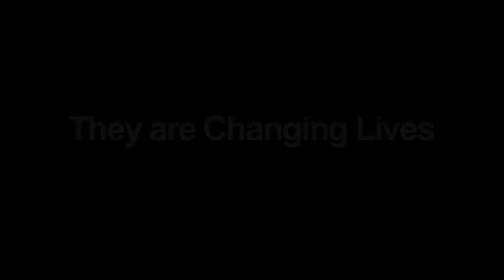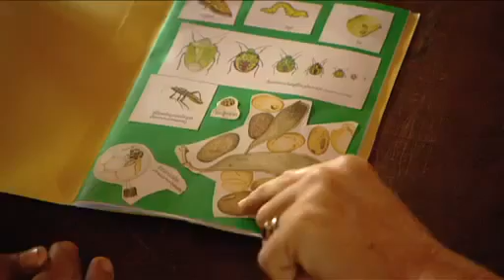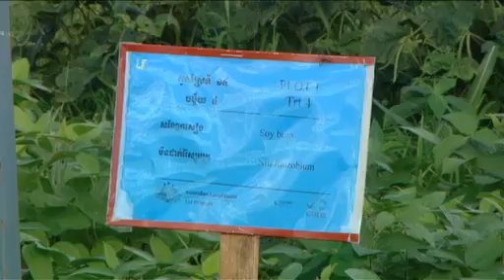Changing Lives Bob Martin in Cambodia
Teaching Cambodian farmers and their children the difference between good bugs and bad bugs is one of the most rewarding things Professor Bob Martin has ever done and the Australian scientist has had a lot of fun along the way producing a kids' book to help get the message across. His illustrated story of Jorani and the Green Vegetable Bugs is proving a hit with primary school children and has become part of a much bigger education program introducing new environmentally friendly agricultural practices.